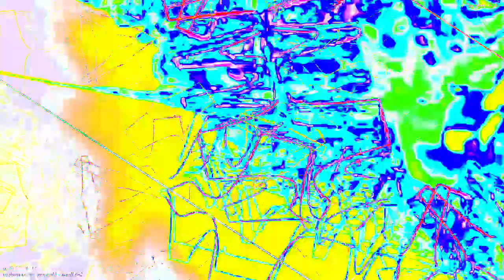[EPILEPSY WARNING] Movie 23 02 04 23h06m05s